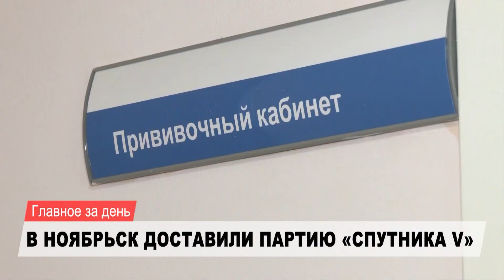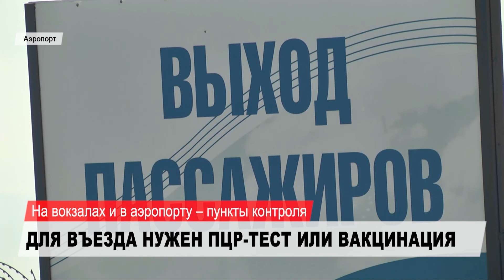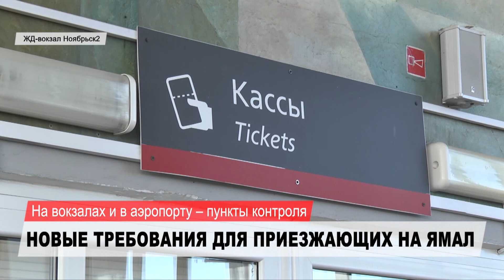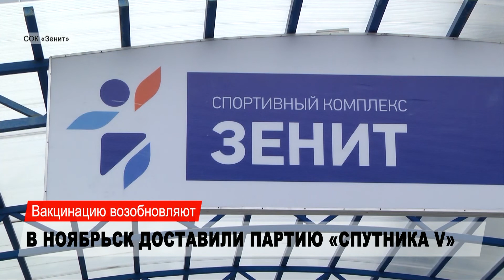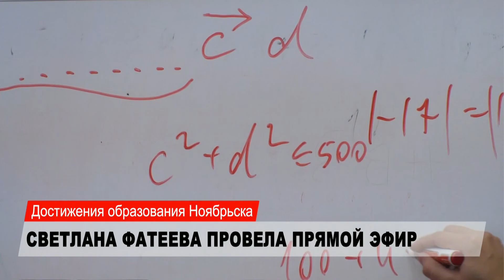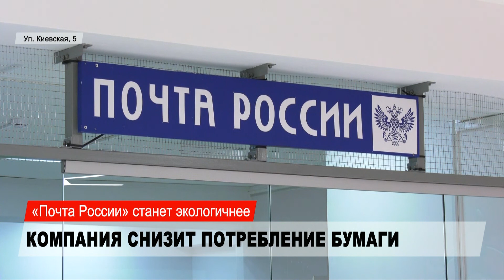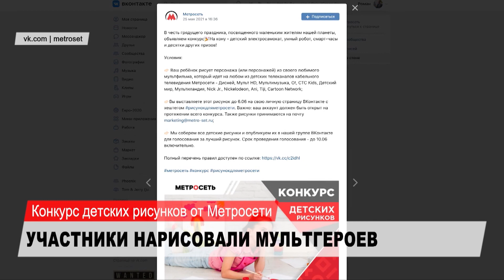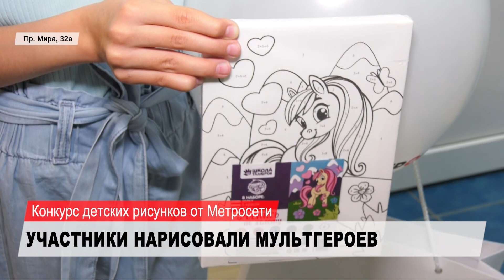НОВОСТИ от 05.07.2021 с Яной Джус